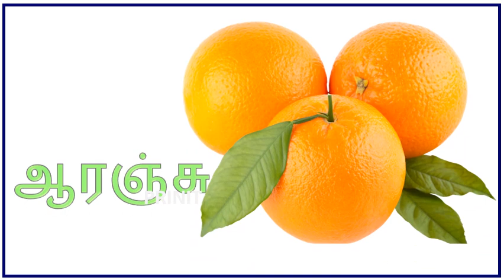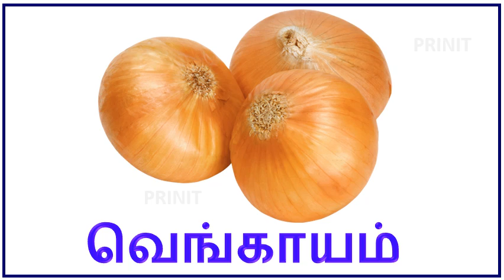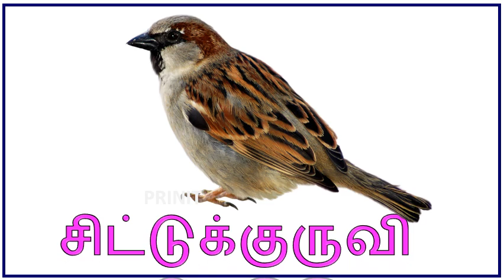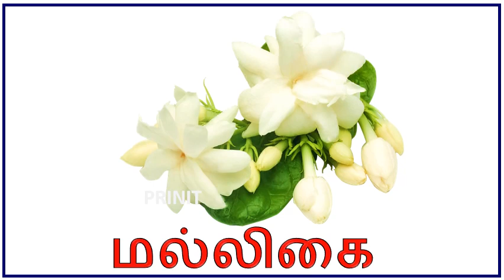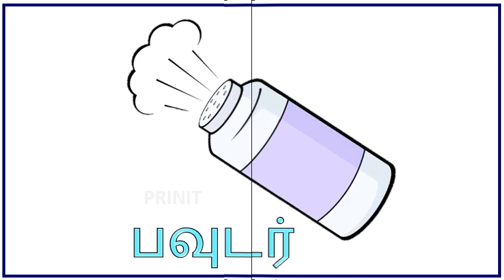குழந்தைகளுக்கான அடிப்படைத் தமிழ் | Learn Basic Tamil words for Kids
1. என் குடும்பம் - My Family Members - En kudumpam
2. உணவு - Food - Uṇavu
3.குளியல் நேரம் - Bath time -Kuliyal neram
4.விலங்குகள் - Animals - Vilangukal
5.பறவைகள் மற்றும் விலங்குகளின் ஒலிகள் - Bird and Animals sounds
6.பறவைகள் - Birds
7. பூச்சிகள் - Insects
8.இயற்கை - words related to nature
9. காய்கறிகள் - Vegetables
10. பழங்கள் - Fruits and so on

video Link

0. தமிழ்  உயிரெழுத்துக்கள் அ - ஃ
    வார்த்தைகள்

1.உயிரெழுத்துக்கள்-அ

2.உயிரெழுத்துக்கள் - ஆ

3.தமிழ் உயிரெழுத்துக்கள் - இ

4.உயிரெழுத்துக்கள் - ஈ

5.உயிரெழுத்துக்கள் - உ

6.உயிரெழுத்துக்கள் - ஊ

7.உயிரெழுத்துக்கள் - எ

8.உயிரெழுத்துக்கள் - ஏ |

9.உயிரெழுத்துக்கள் - ஐ

10.உயிரெழுத்துக்கள் - ஒ

11.உயிரெழுத்துக்கள் - ஓ

12.  உயிரெழுத்துக்கள் - ஔ

13.அ முதல் ஒள வரை

 14.உயிர்மெய் எழுத்துக்கள் "க ங ச ஞ"

மெய் எழுத்துக்கள்

1.இரண்டு எழுத்து சொற்கள்

2.வடிவங்கள்

3.குறில் எழுத்துக்கள்,நெடில் எழுத்துக்கள்

4.ஔவையாரின் ஆத்திசூடி

5.சமூக உதவியாளர்கள்

6.நம் நாட்டு தலைவர்கள்

7.ஒன்று யாவர்க்கும் தலை ஒன்று/

8.விலங்குகளின் கர்ப்ப காலம்

9.உயிர்மெய் எழுத்துக்கள்

10.விலங்குகளின் இருப்பிடம்

11.விலங்குகளின்  இளமை பெயர்கள்

12.பண்ணை விலங்குகள்

13.பறவைகள் மற்றும் விலங்குகளின் ஒலிகள்

14.நம் நாட்டின் தேசிய சின்னங்கள்

15.போக்குவரத்து வாகனங்கள் மற்றும் ஒலிகள்

16.மனித உடல் உறுப்புகள்

17.அறுசுவைகள்

18.செல்லப்பிராணிகள்

19.கணித சின்னங்கள்

20.பறவைகளின் பெயர்

# உயிர் எழுத்துக்கள்